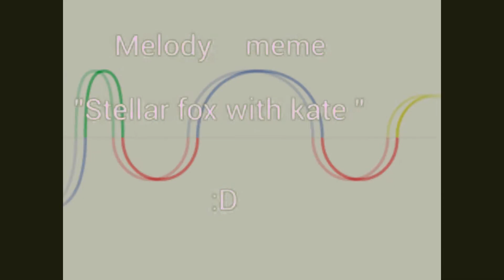Melody meme (collab unfinished)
lo borrare,subire el collab completo.